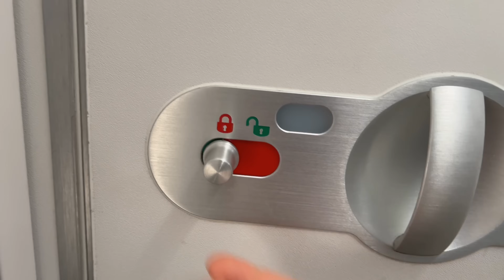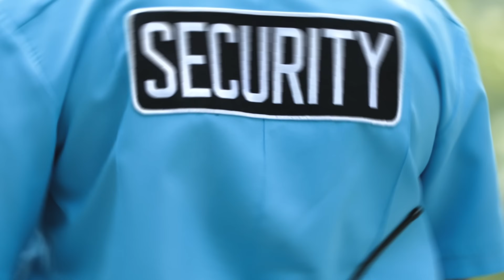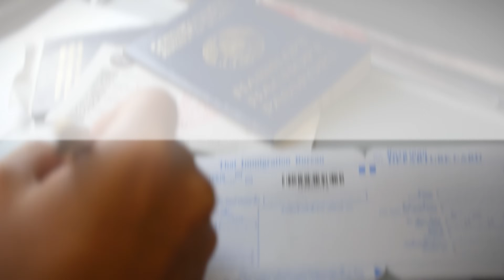Boy Makes Strange Hand Sign On Plane – When Stewardess Realizes Why, She Calls 911